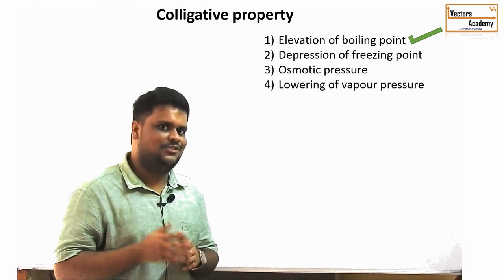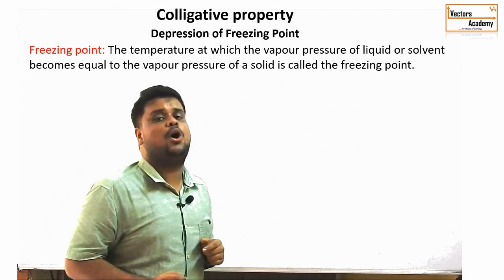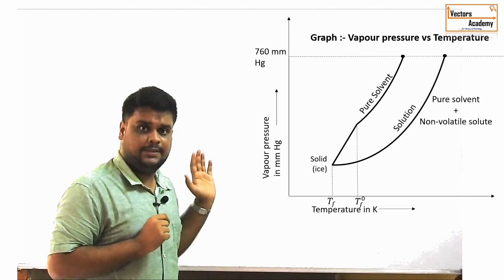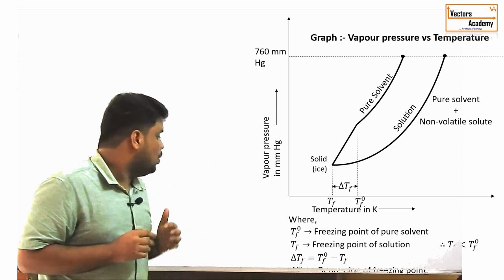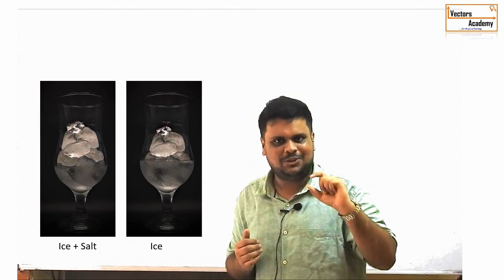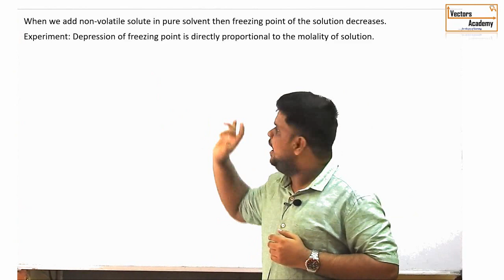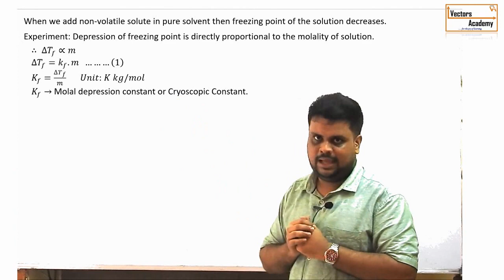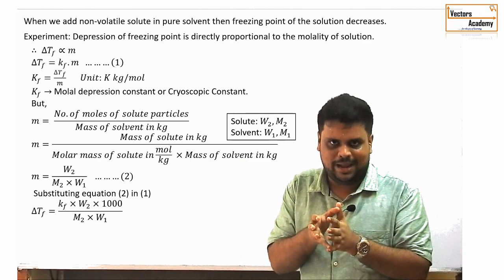Colligative Properties - Depression of freezing point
What is a freezing point?
Difference between the freezing point of Pure Solvent and Solution.
Pressure vs Temperature graph.
Derivation of Depression of freezing point.